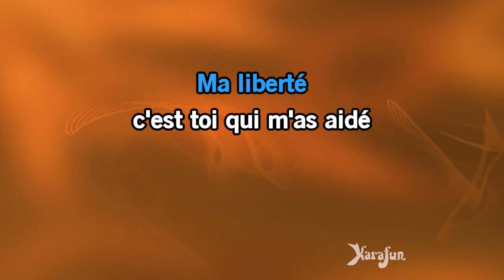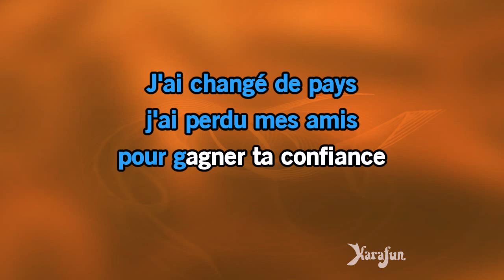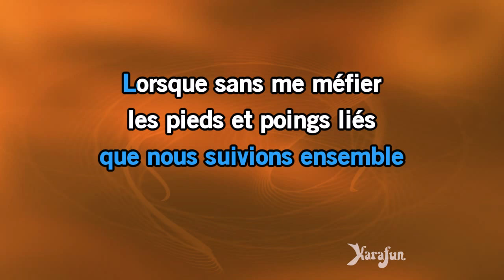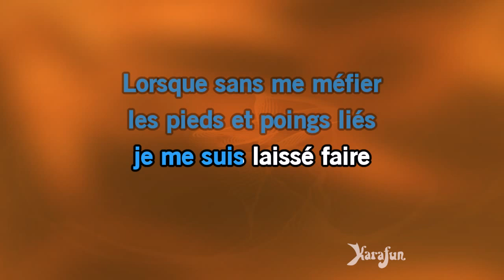Karaoké Ma liberté - Serge Reggiani *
* Cette version contient un guide vocal d'apprentissage à faible volume. La version karaoké sans guide vocal est disponible Cet enregistrement est une reprise de Ma liberté rendu célèbre par Serge Reggiani - Le titre proposé est un Playback et non la musique originale, il n'est pas chanté par Serge Reggiani. Cette version instrumentale/playback contient un guide vocal, les paroles et les choeurs.